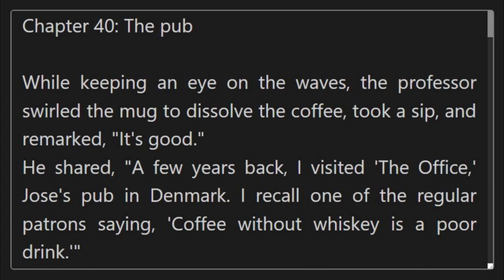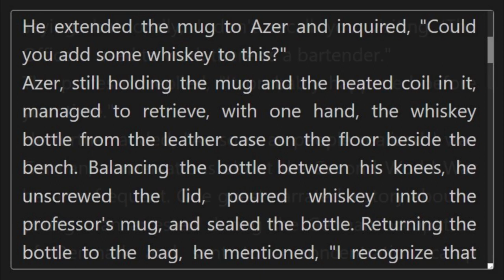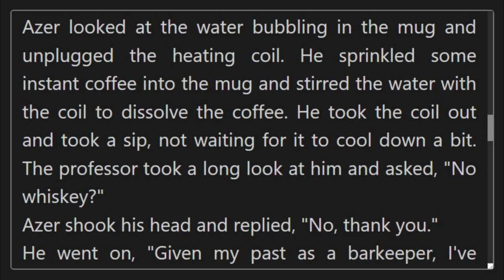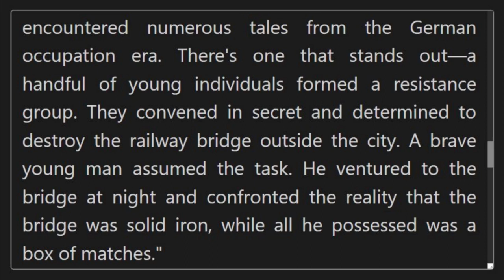Chapter 40: The pub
This video series introduces "Berlin by Night" by M. Riff, presenting a young couple's 24-hour sightseeing adventure in Berlin, which unexpectedly transforms into a fast-paced race against time.

This innovative project aims to cater to individuals who are more inclined towards watching television or playing video games than reading a book.

This series is an ideal choice for school teachers worldwide, to serve as education material, enriching general knowledge and improving reading skills, including speed and vocabulary.

It is also an ideal choice for the parents to watch and hear a book on the TV with their kids.

It is also beneficial for individuals with high age , helping them maintain an active memory.

The book covers a range of engaging topics, including travel and geography, history, language and culture, technology, human and artificial intelligence, neurological conditions, and more.

The book, Berlin by Night, its vocabulary book, question book, and the book on the reader's own experiences, in description of the following video: